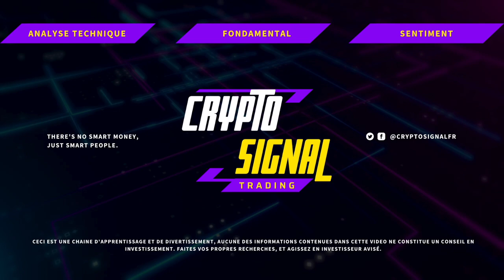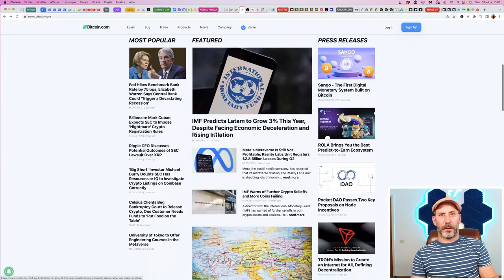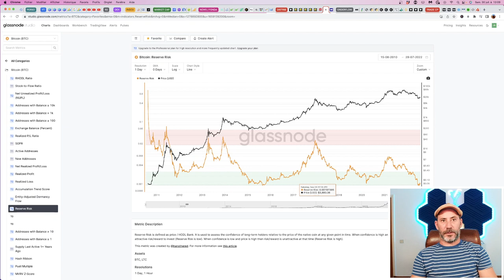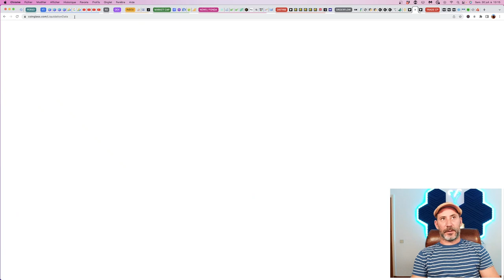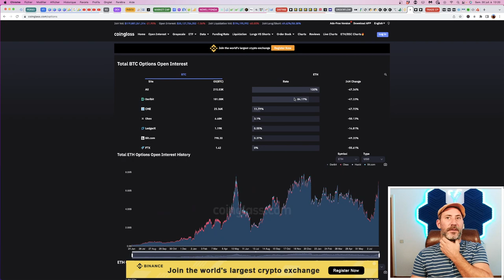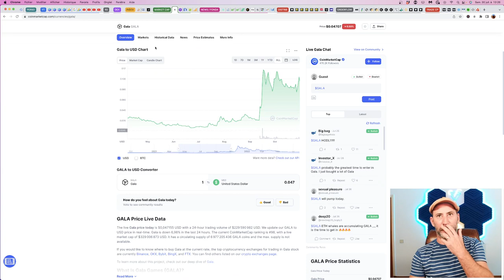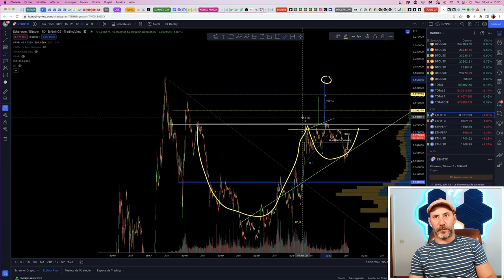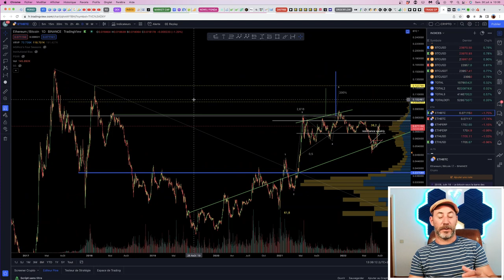LE MERGE TRADE D'ETHEREUM PART EN FOMO? + ANALYSE BTC ET ETH + ANALYSE GLASSNODE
Dans cette vidéo on va analyser le regain d'intérêt pour ETHEREUM au niveau de l'open interest mais aussi et principalement au niveau des options. Analyse glassnode également sur BTC.
Bonne vidéo !